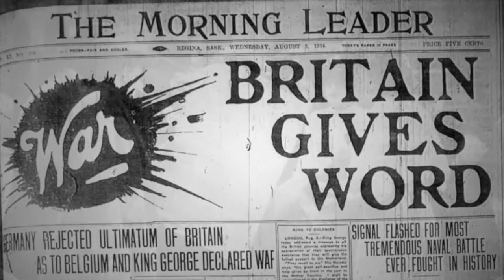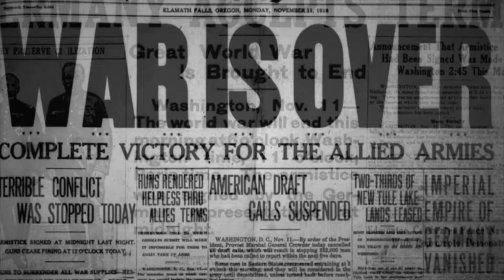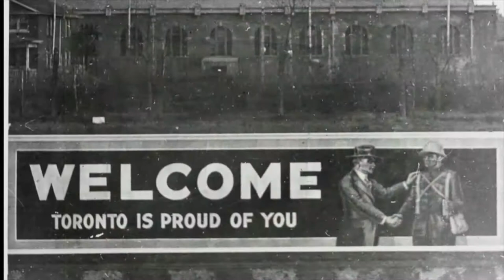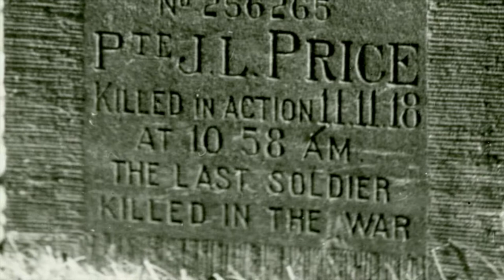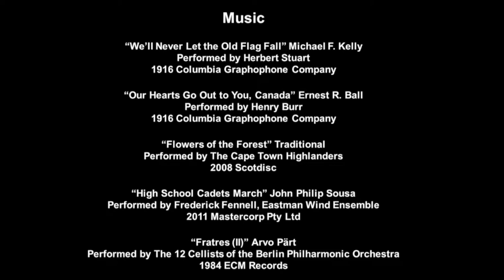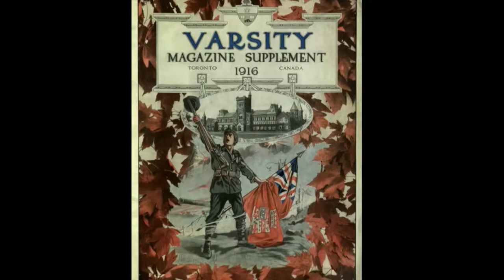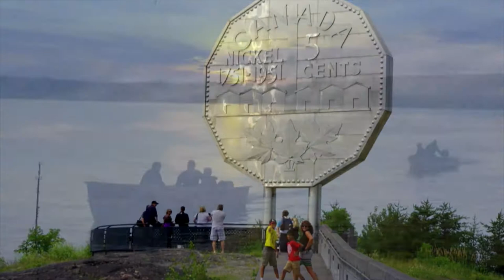1914-1918: The Making of the Modern World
The Bill Graham Centre for Contemporary International History and the Munk School of Global Affairs, with support from the Canadian Armed Forces, proudly present:

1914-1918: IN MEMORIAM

In commemoration of the centennial of the beginning of World War I, please join us for a special event recognizing Canada’s contribution—both martial and on the home front—to the war effort. Consisting of distinctive military band performances, military formations, and commentaries, the event will provide a moving and appropriate commemoration of the sacrifice of Canadian men and women in World War I. The participation of Toronto regiments and a combined band will remind a much later generation of the importance of the war in shaping contemporary Toronto, Ontario, and Canada.

Presentations by:

Professor Margaret MacMillan
Warden, St. Anthony’s College, University of Oxford

General Thomas J. Lawson, CMM, CD
Chief of Defense Staff, Canadian Armed Forces

Musical Performances by the Massed Band of the Canadian Armed Forces